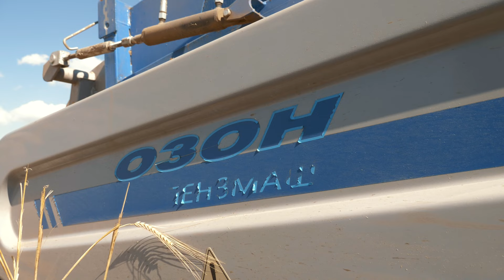Технология NO-TILL в ЗКО. Гурсаев Арзамат.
Инстаграмм ТНЕ ФЕРМЕР @thefarmer.kz
Инстаграмм Бисенова Армата @armat_biss
Инстаграмм Гурсаева Арзамата @arzamatg
Инстаграмм главного агронома @telzhanismagulov

- 00:00 Интро
- 01:02 Приветствие. КХ Исмаил.
- 02:37 Почему No-Till?
- 04:03 Урожайность прошлого засушливого года
- 06:15 Главный агроном КХ Исмаил
- 08:36 Сафлор. Как работали, урожайность.
- 10:05 Гурсаев Арзамат. Как начали заниматься сельским хозяйством?!
- 12:27 «Как то мы не правильно работали»
- 15:49 Хотел продать хозяйство,
- 16:11 “Полностью переходим на No-Till”
- 17:03 Севооборот в КХ Исмаил
- 17:55 Очесывающая жатка в No-Till, как она работает?!
- 19:45 Основной принцип No-Till
- 20:07 Особенности No-Till
- 20:54 Посев в 2-3см
- 21:39 Проблемы перехода в No-Till
- 22:25 Как будут работать на данном поле?!
- 23:09 Полевой стан
- 24:04 Цифры в КХ Исмаил. Обороты. Налоги
- 31:15 Завершение